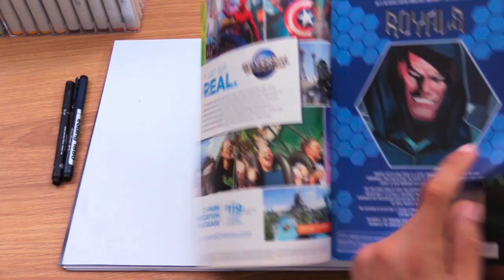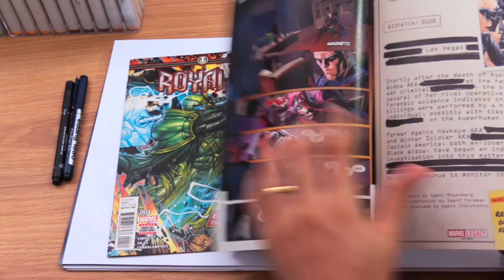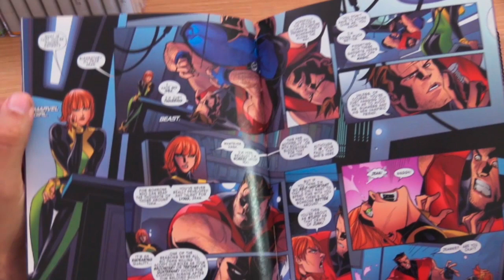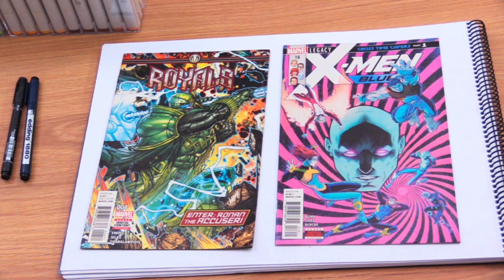SEGREDOS DA ARTE-FINAL I TRAÇO GEOMÉTRICO & ORGÂNICO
Assiste, comenta e compartilha!